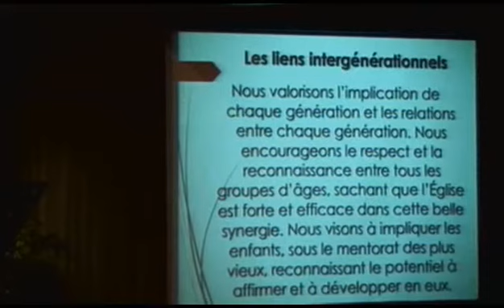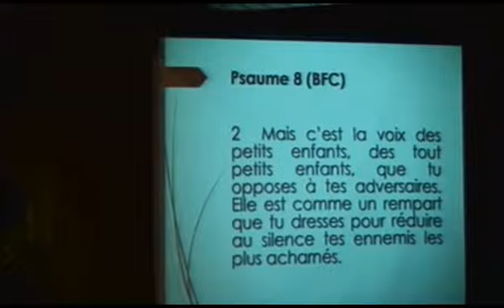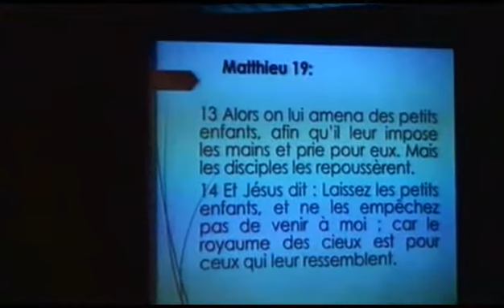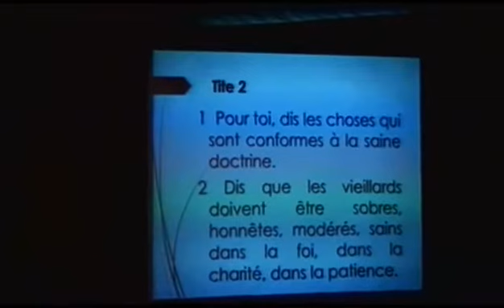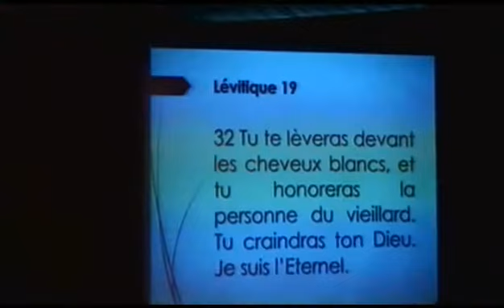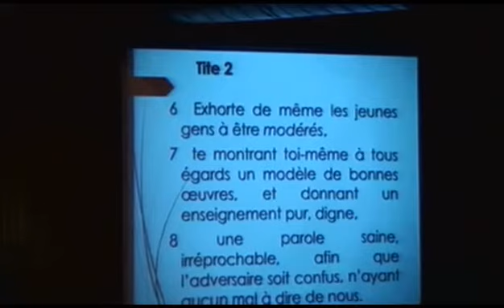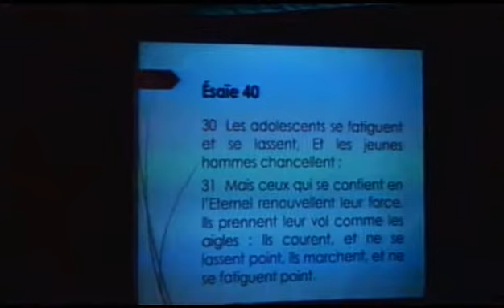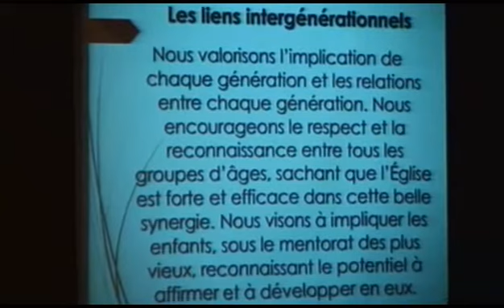David Naud - La valeur des liens intergénérationnels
L'Église de la fusion de Granby
Québec, Canada
22 juin 2014